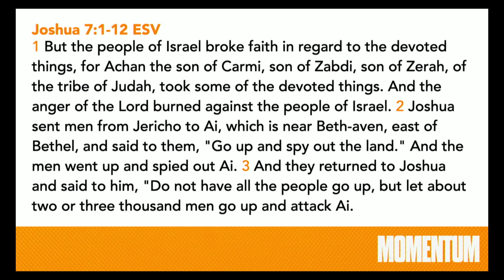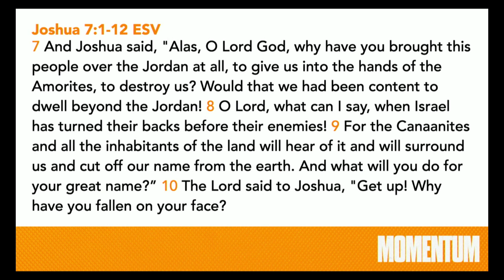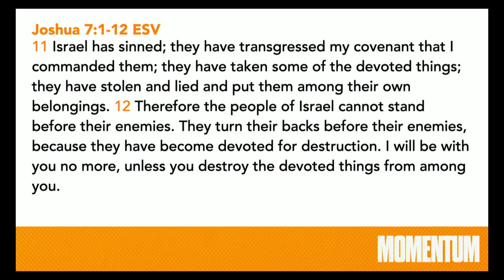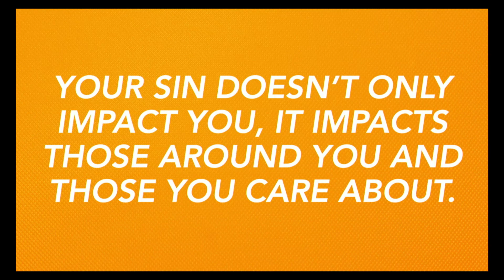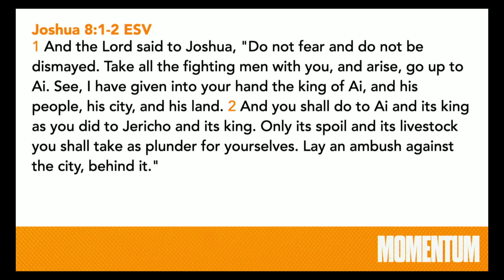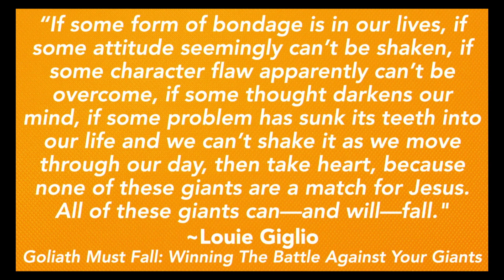GCCC - "Sin Stopper"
10/16/2022: Pastor Blake speaks about how many Christians are blocking the blessings that God sends down because of sin in their lives.